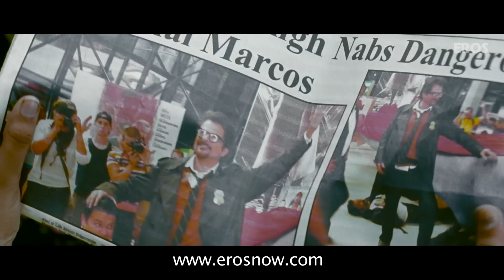Sushmita Sen gets chaotic | No Problem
Sushmita Sen is very happy about her brave husband Anil Kapoor who had caught Sunil Shetty and been rewarded too. But his assistant reveals that it was mere coincidence. Sushmita Sen's split personality starts and she starts beating everybody. This is the time Sanjay Dutt and Akshaye Khanna comes for stealing the award money creating big chaos in the house.

Film –  No Problem
Actor –  Sanjay Dutt, Akshaye Khanna, Sushmita Sen, Paresh Rawal, Kangana Ranaut, Neetu Chandra and Sunil Shetty
Produced by – Rajat Rawail, Anil Kapoor & Dr. B. K. Modi